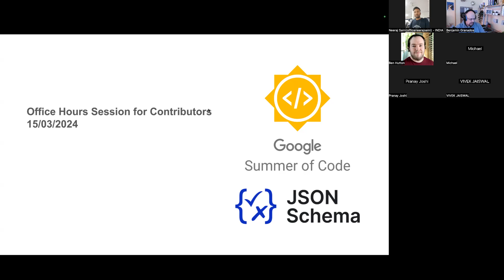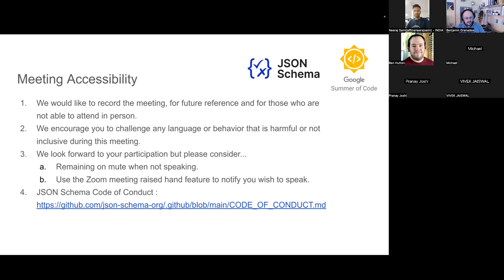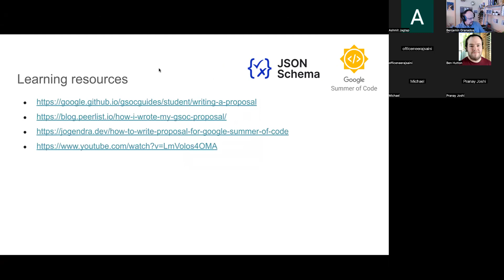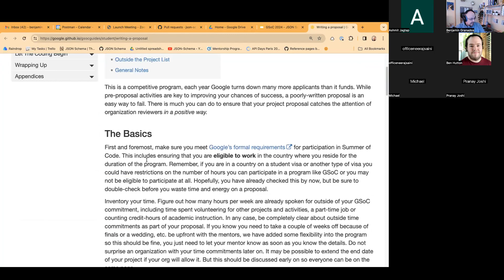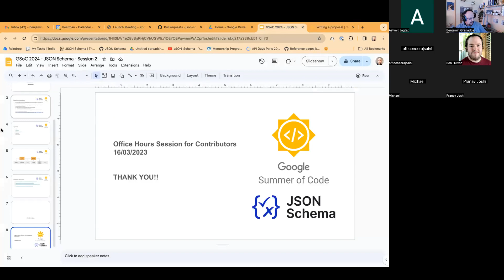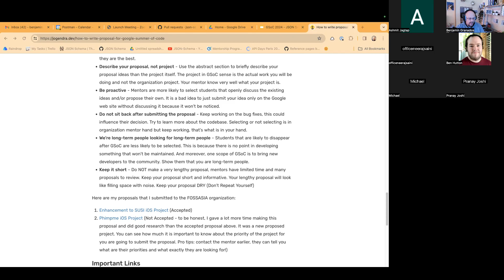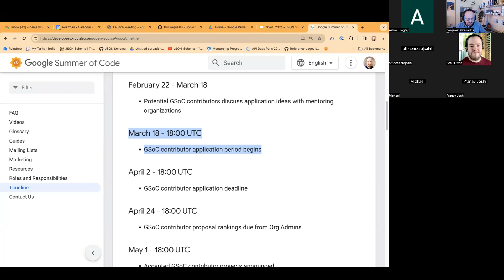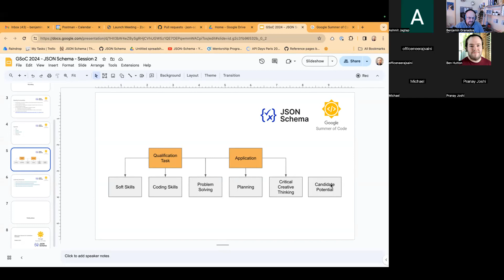JSON Schema - GSoC 2024 - Office Hours - Preparing your application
Welcome to GSoC 2024 with JSON Schema!

Join us for this Office Hours session and learn some tips to prepare your application.